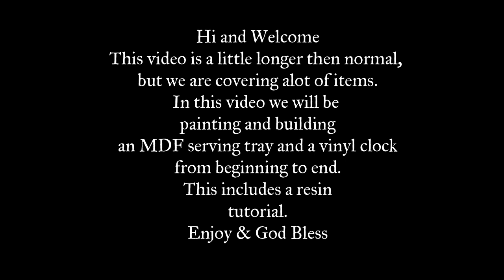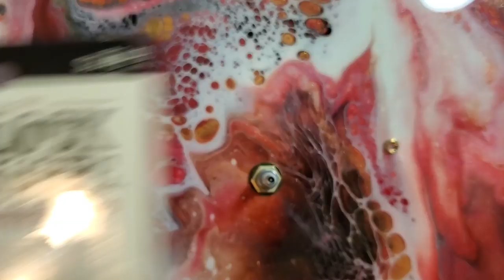Acrylic Abstract Painting *DUTCH POUR* *USING RESIN* Building a Serving Tray and Vinyl Clock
STUNNING DUTCH POUR RESULTS making a serving tray and vinyl clock!!

link will be updated once loaded to website

guided_by_faith_designs

MDF Board and Vinyl Record

Mixture ratios are listed as
Pouring Medium/Paint (my recipe)/water in ounces

Behr Ancient Ivory- 10/2/.5
DecoArt Metallics Old Gold- 1.3/.5/.1
Behr Dark Crimson- 1.3/.55/.1
DecoArt Burnt Sienna- 1.3/.5/.1
DecoArt Decor Metallics Copper mixed with DecoArt Media Fluid Acrylics Primary Magenta- 1.3/.3/.2/.1
Behr Blackout- 1.3/.5/.1

--Links to purchase the same material I used in my videos--

DecoArt Media Fluid Acrylics- Pyrrole Red

DecoArt Media Fluid Acrylics-Cadmium Orange Hue

DecoArt Media Fluid Acrylics- Cobalt Teal Hue

DecoArt Media Fluid Acrylics- Carbon Black

DecoArt Pouring Medium

Liquitex Varnish and Pouring Medium

Krylon Spray Lacquer

Minwax Polycrylic

Soft Bristle Brush for Minwax application

Vinyl Transfer Paper

Dessert Cups

Envirotex Resin

Rustoleum Metallic Spray Paint

Mini Whisks

Disposable Gloves

Silicone Mixing Spatulas

guided_by_faith_designs